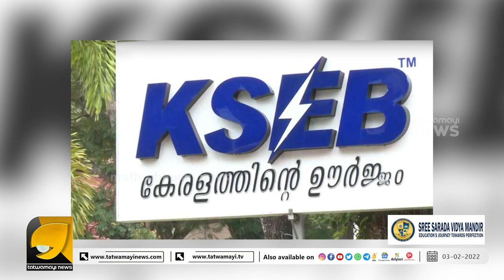കിറ്റ് വാങ്ങിയവർ മിണ്ടരുത്, വരുന്നു... അടുത്ത ഇരുട്ടടിയായി വൈദ്യുതി ചാർജ് വർദ്ധനവ് | KSEB